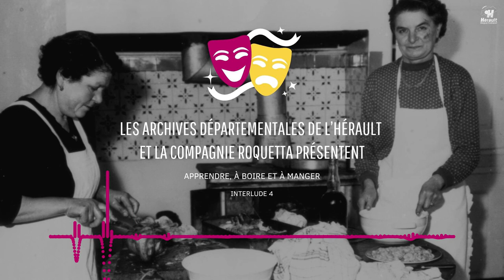Colloque : Apprendre à boire et à manger - Partie 04 - interlude 4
Pour la cinquième fois depuis l’installation des Archives départementales à Pierresvives, le Conseil départemental de l’Hérault organise un colloque scientifique, ouvert au grand public, en collaboration avec des équipes de recherche de l’université et la chaire UNESCO Alimentations du monde.

Colloque - Apprendre, à boire et à manger
Partie 04,  Interlude 4 : lectures d’archives et textes littéraires par la Compagnie Roquetta